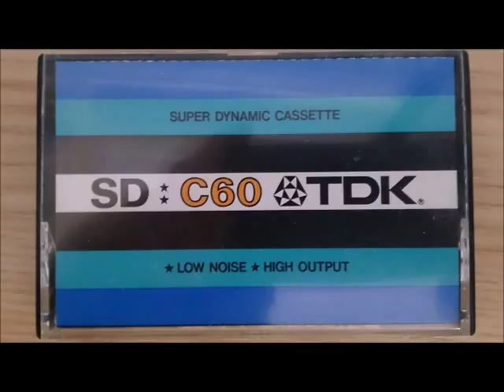午後のリサイタル（28）久合田緑弦楽四重奏団／ベートーベン／弦楽四重奏曲第10番変ホ長調作品74「ハープ」